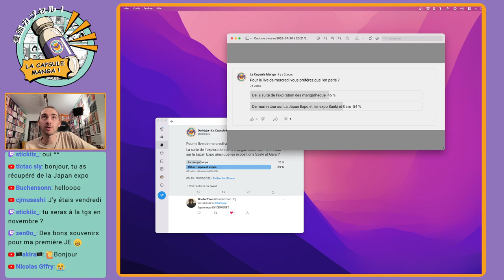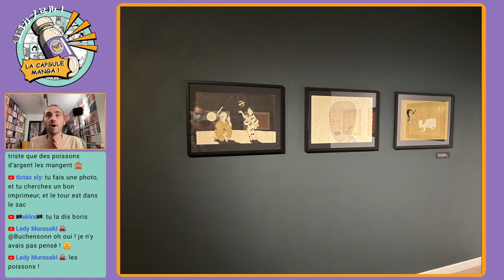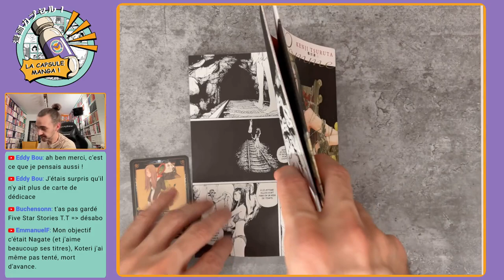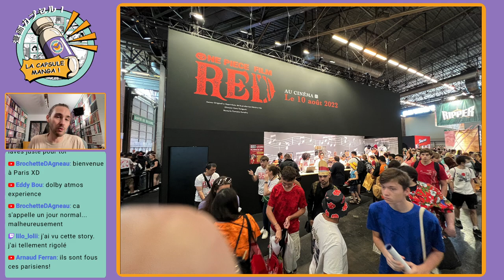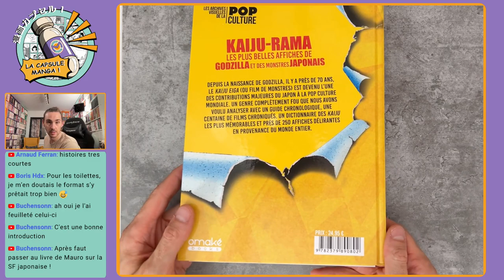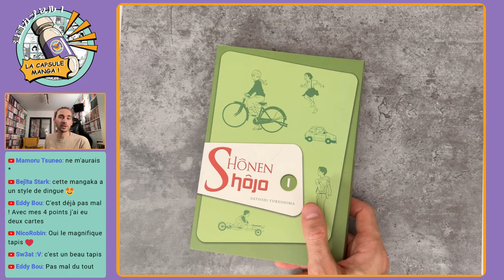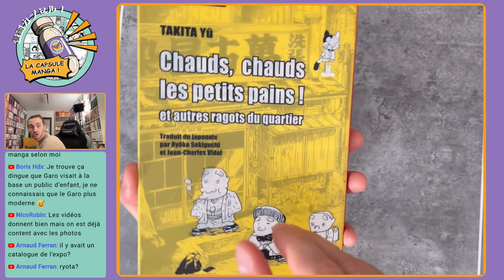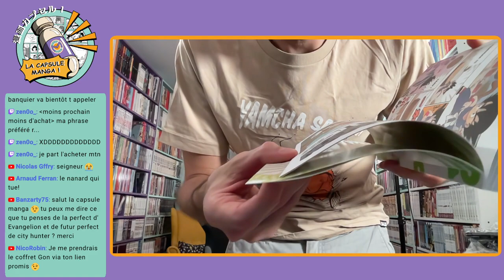Japan Expo et expositions GARO et SAEKI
⬇️⬇️⬇️⬇️Description complète sur le PLUS ⬇️⬇️⬇️⬇️
Compte rendu de mon weekend à Paris
Au programme, expositions, Japan Expo, orgies de mangas !!

Sommaire
00:00:00 Compte à rebours
00:14:50 Début du live
00:21:00 Arrivée sur Paris + MCBD + Manga Dori
00:26:00 Exposition Toshio Saeki
00:53:00 Japan Expo Jour 1
01:35:20 Japan Expo Jour 2
02:07:40 Dédicaces Veil de Kotteri
02:26:00 Boutique Aaapoum Bapoum + Gilbert Joseph
02:43:20 Exposition Garo